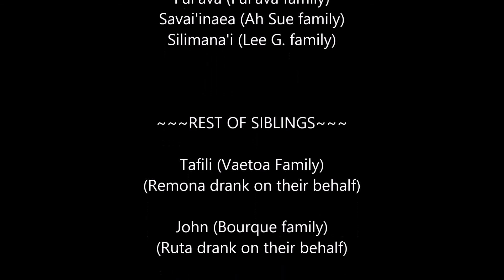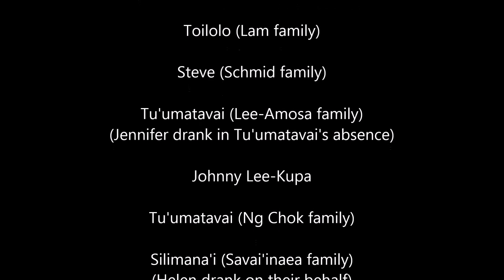'Ava-o-Feiloa'iga (Lee Family Reunion 2015)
'Ava-o-Feiloa'iga is the Welcoming 'Ava Ceremony to open the Fiafia Night for the LEE FAMILY REUNION (descendants of Fa'asisila Vincent & To'ilalo Lee of Papauta and Malie) held in Auckland NZ on Saturday 18th July 2015.

Background music...
"E oso a'e pea le la" sung by La Oso Band.